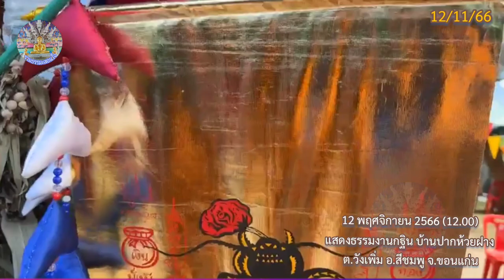แสดงธรรมงานกฐิน บ้านปากห้วยฝาง ต.วังเพิ่ม อ.สีชมพู จ.ขอนแก่น - พระครูสรการธีรคุณ